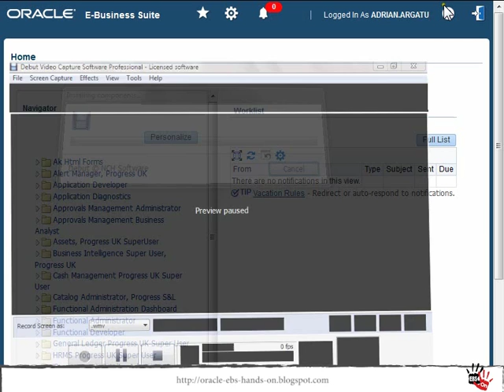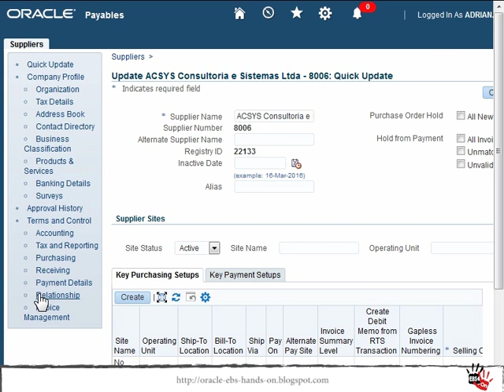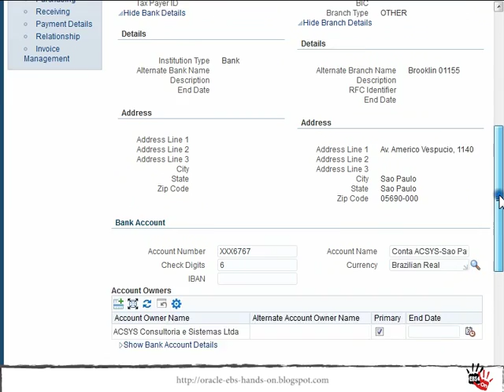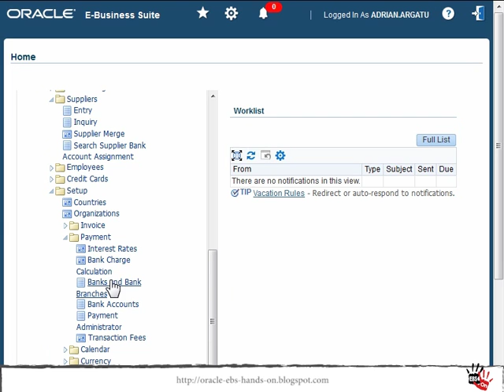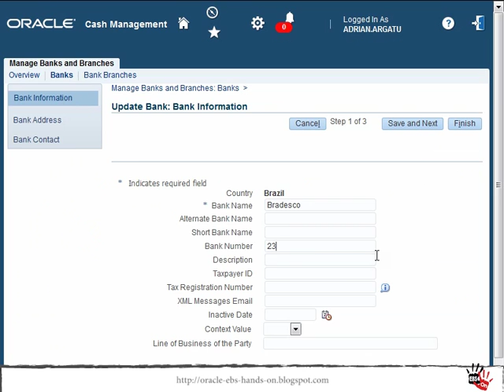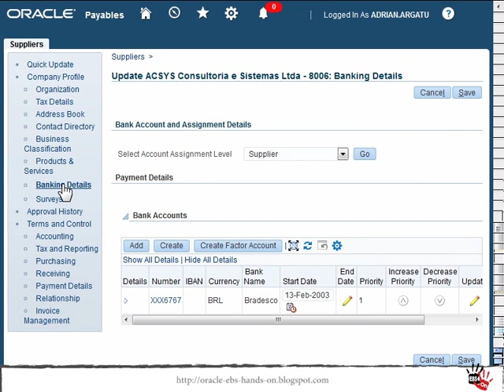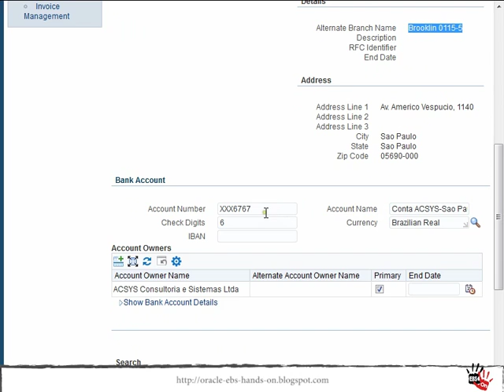How to update Supplier bank or Supplier bank branch details in Oracle EBS R12?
I’m sure you will find this demo very useful as it’s showing the correct way to update supplier bank and supplier bank branch details in Oracle EBS Release 12.